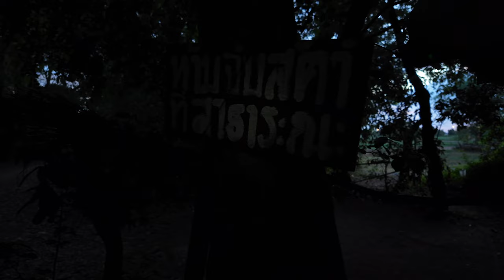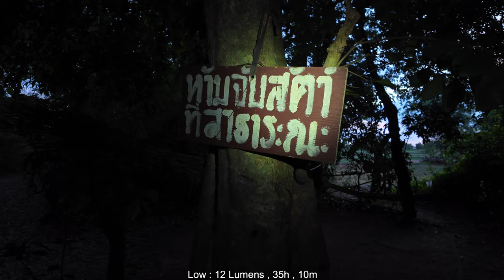Olight Baton 4 ไฟฉายแรงสูง แรงขึ้นกว่าตัวเดิม ไซส์เล็ก สว่าง 1300 ลูเมน พร้อมโค้ดส่วนลด EP.178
Olight Baton 4